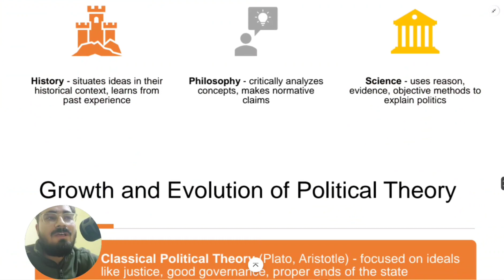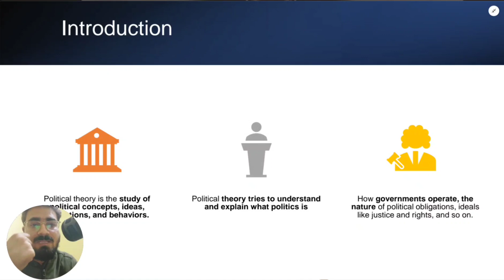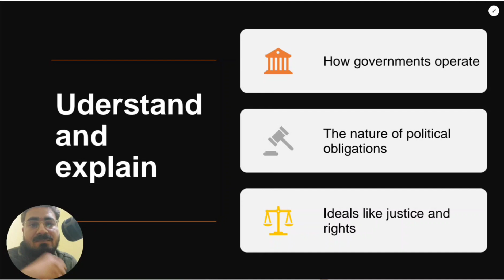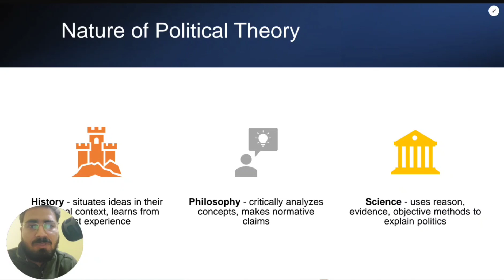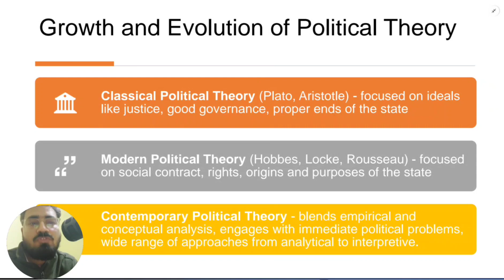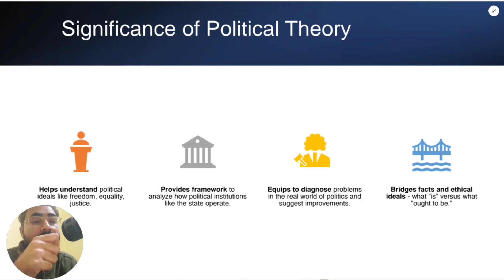What is Political Theory ? | राजनीतिक सिद्धांत क्या है?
What is Political Theory ?

Embark on a journey into the realm of Political Theory as we delve into its nature, trace its growth and evolution, and unravel the significance it holds in shaping our understanding of governance, power, and societal structures.

💡 Nature of Political Theory: Unraveling Theoretical Inquiry
At its core, Political Theory is a field of theoretical inquiry that seeks to understand and analyze political concepts, structures, and dynamics. It delves into fundamental questions about authority, justice, power, and the organization of societies. Political theorists engage in philosophical reflections to provide insights into the complexities of political life.

🌱 Growth and Evolution of Political Theory: From Antiquity to Modernity
Trace the growth and evolution of Political Theory across the annals of history. From the foundational ideas of ancient philosophers like Plato and Aristotle to the modern musings of thinkers like Hobbes, Rousseau, and beyond, witness the dynamic progression of political thought. The evolution of Political Theory reflects the changing socio-political landscapes and the intellectual responses to these transformations.

🔍 Significance of Political Theory: A Guiding Light for Governance
Recognize the profound significance of Political Theory in shaping governance and political structures. Political theorists contribute conceptual frameworks and normative principles that guide policymakers, lawmakers, and citizens in understanding the nature of authority, justice, and the proper organization of societies. Political Theory serves as a beacon for informed decision-making and a foundation for the development of political systems.

🌐 Interdisciplinary Engagement: Bridging Philosophy and Politics
Acknowledge the interdisciplinary nature of Political Theory, bridging the realms of philosophy and politics. It draws insights from philosophy to explore foundational questions, yet its applications extend into the practical realm of governance. Political Theory serves as a bridge between abstract reflections and the tangible realities of political practice.

🚀 Contemporary Relevance: Addressing Modern Challenges
Explore how Political Theory remains relevant in addressing contemporary challenges. Political theorists engage with issues such as human rights, globalization, environmental ethics, and the dynamics of power in the digital age, adapting timeless principles to the complexities of the modern world.

📌 Timestamps:

0:00 - Introduction
1:40 - Understand and explain
2:22 - Nature of Political Theory
5:10 - Growth and Evolution of Political Theory
7:20 - Significance of Political Theory
9:00 - Conclusion